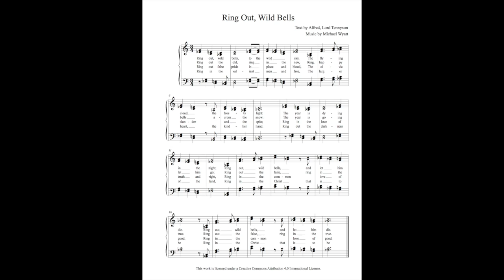Ring Out, Wild Bells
By request, a new setting for the text by Alfred, Lord Tennyson. Free sheet music:

Ring out, wild bells, to the wild sky,
   The flying cloud, the frosty light:
   The year is dying in the night;
Ring out, wild bells, and let him die.

Ring out the old, ring in the new,
   Ring, happy bells, across the snow:
   The year is going, let him go;
Ring out the false, ring in the true.

Ring out false pride in place and blood,
   The civic slander and the spite;
   Ring in the love of truth and right,
Ring in the common love of good.

Ring in the valiant man and free,
   The larger heart, the kindlier hand;
   Ring out the darkness of the land,
Ring in the Christ that is to be.